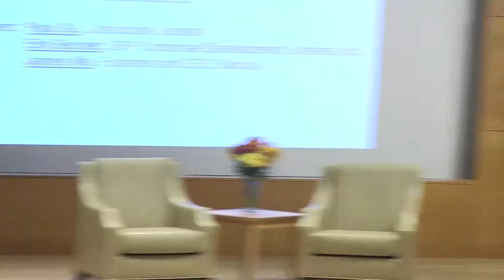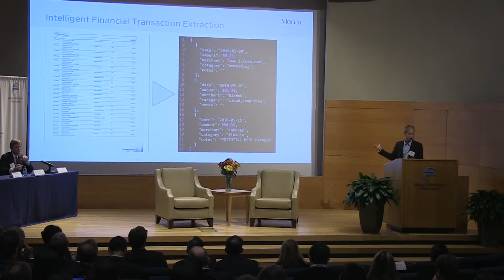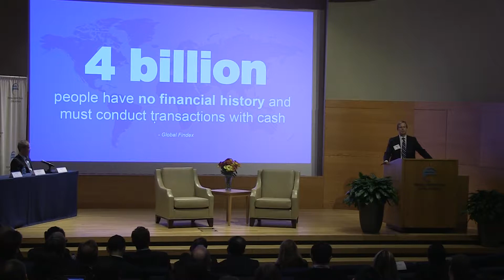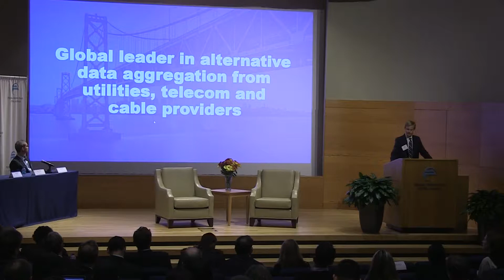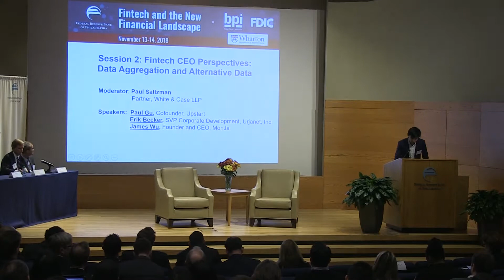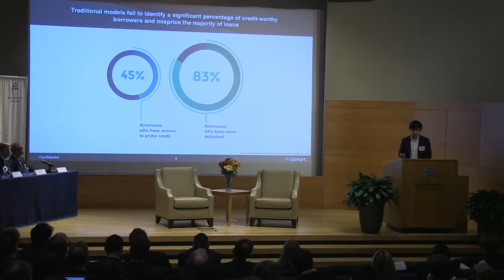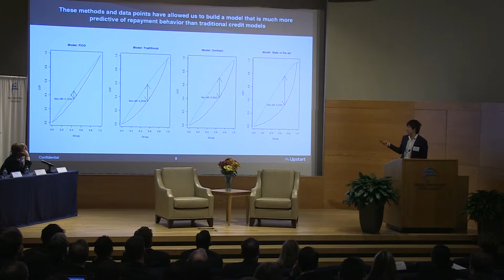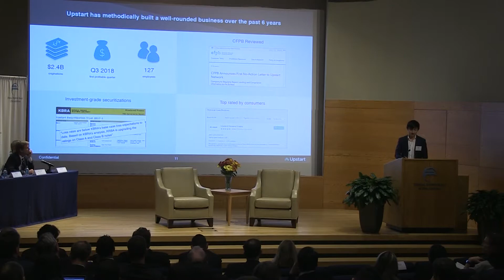Data Aggregation and Alternative Data - Fintech and the New Financial Landscape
This session occurred during the Fintech and the New Financial Landscape conference, held November 13-14, 2018 in Philadelphia, Pennsylvania.

Moderator: Paul Saltzman (Partner, White & Case LLP)

Speakers: Paul Gu (Cofounder, Upstart)
Sanjoy Malik (CEO, Urjanet, Inc.)
James Wu (Founder and CEO, MonJa)